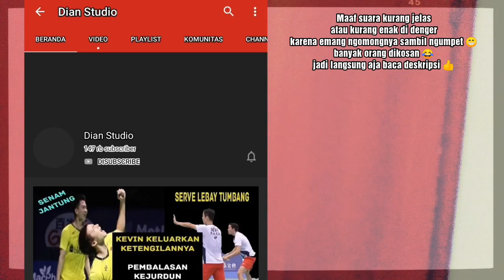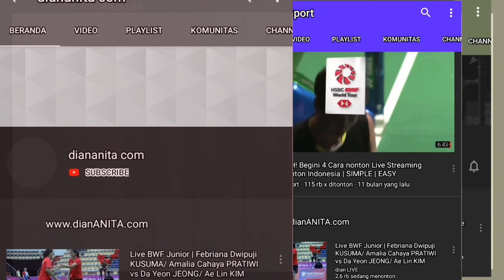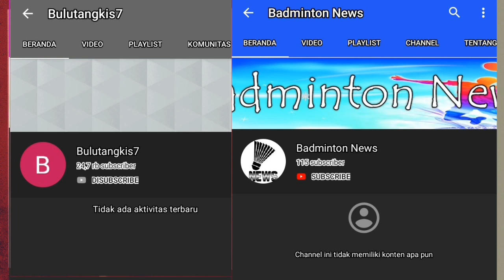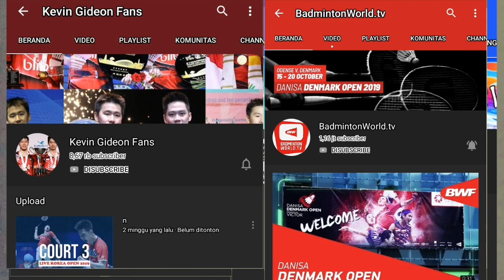Cara Live Streaming Denmark Open 2019 Greysia Polii/Apriyani Rahayu vs Chang Ye Na/Kim Hye Rin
Isi video tersebut menampilkan bagaimana cara Live Streaming | Live Score Badminton Denmark Open 2019, bukan menayangkan live streamingnya ya sobat BL